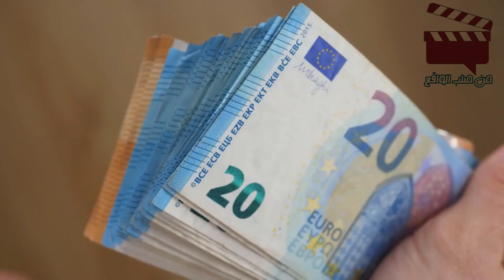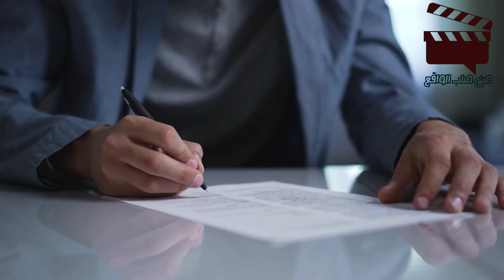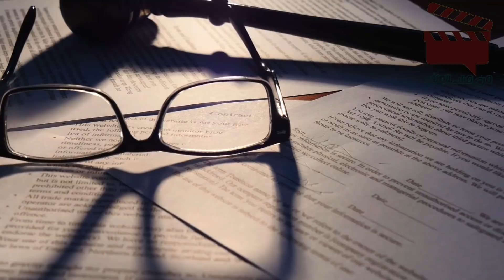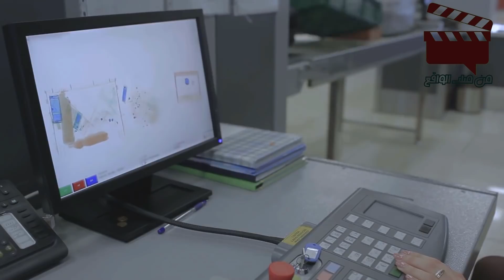مغربي مقيم ببلجيكا أرسل لشخص يعرفه بالمغرب أموالا ليشتري له قطعة أرض ولما عاد للمغرب صعق مما اكتشف!!